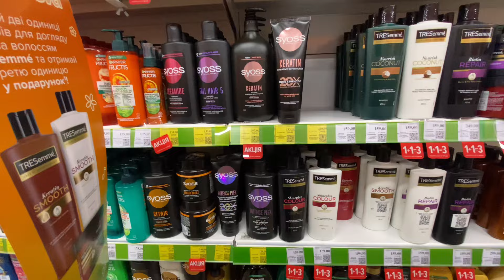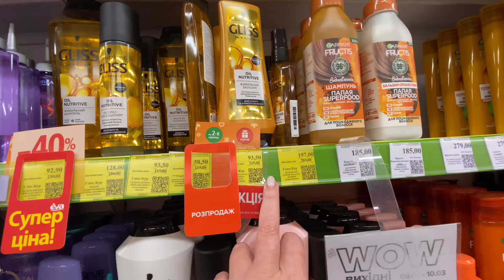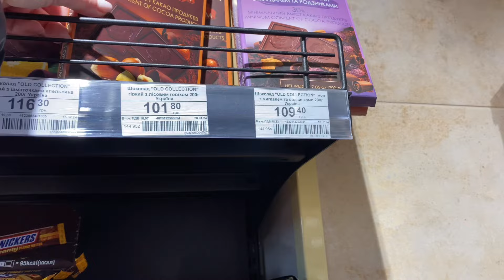8.03.2024. З 8 Березня,любі мої!!!💐